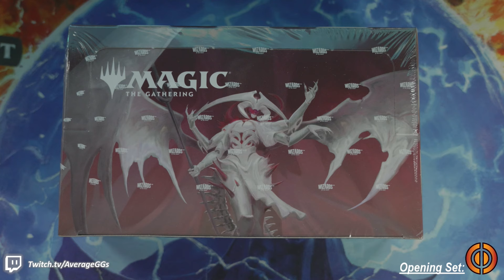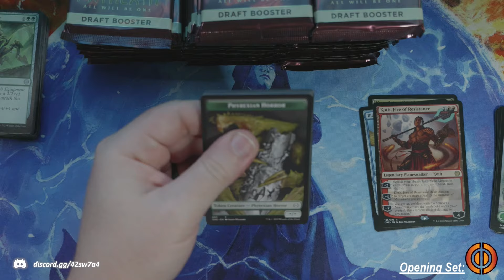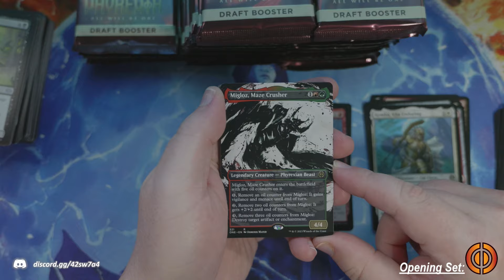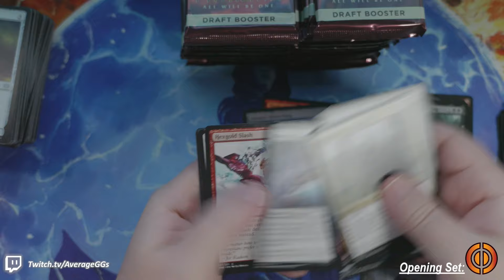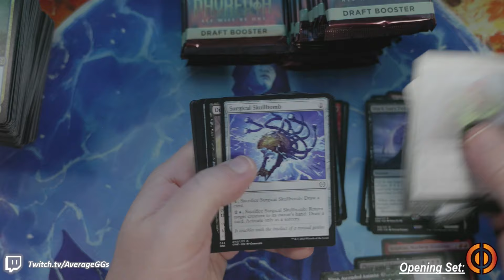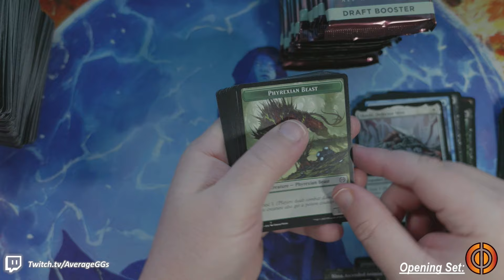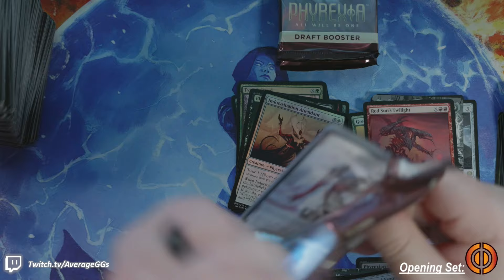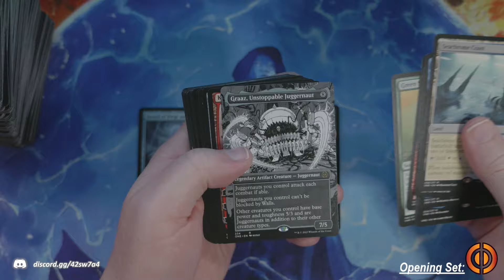Phyrexia All will be One Draft Booster Box Opening!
This set has some of the sickest lands around (in my opinion), let's crack some Draft Boosters and see what we get!